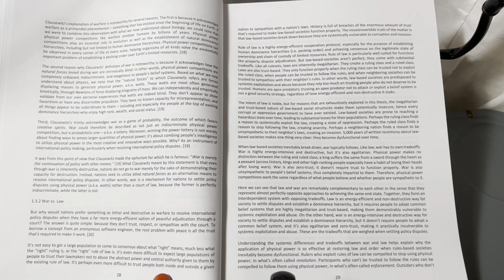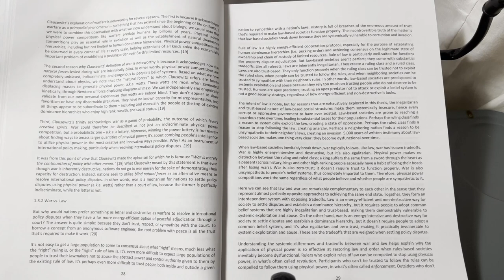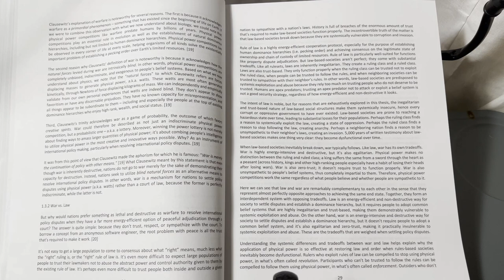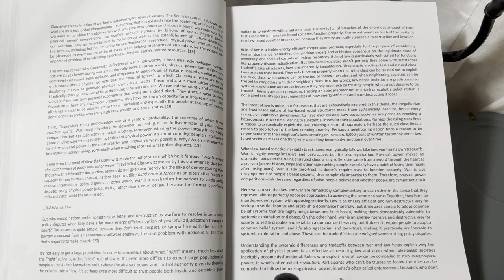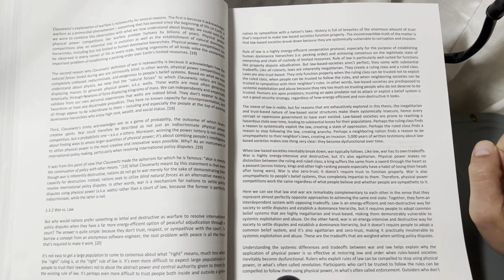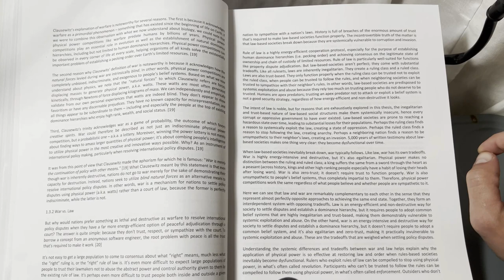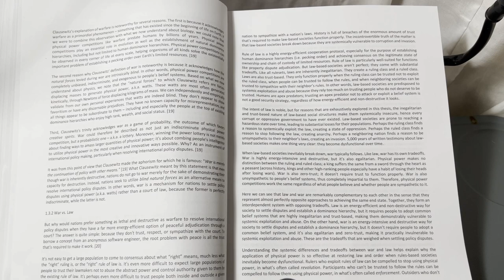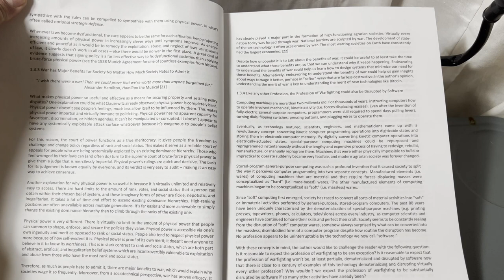SoftWar: A Novel Theory...on Bitcoin Chapter 1.3.2 War vs Law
***2023/03/17: Jason started his own reading of his own book.
I am going to recommend you go check that out instead.***

Chapter 1.3.2 War vs Law

 404 pages...It's just a bigger piece of cake for me to chew a hole through.